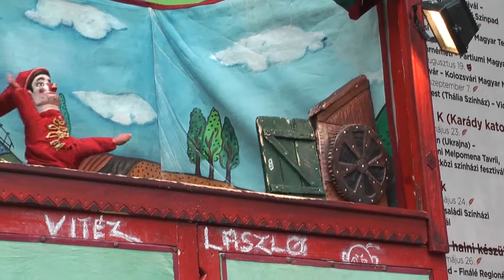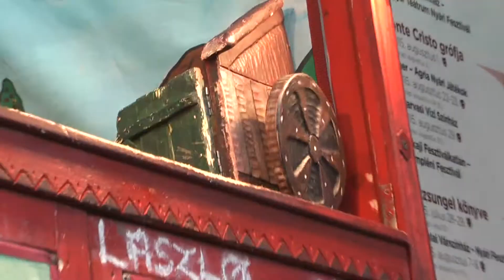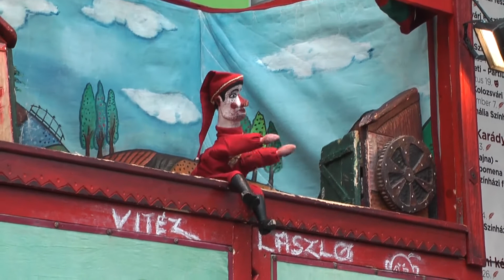Pályi János Vitéz László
Pályi János a legelismertebb Vitéz László játszó a vásári bábjáték jellegzetességeiről, fontosságáról és saját pályakezdéséről  beszélt a békéscsabai Napsugár Bábszínház 16. Nemzetközi Bábfesztiválján.